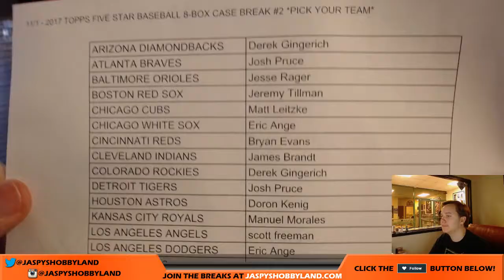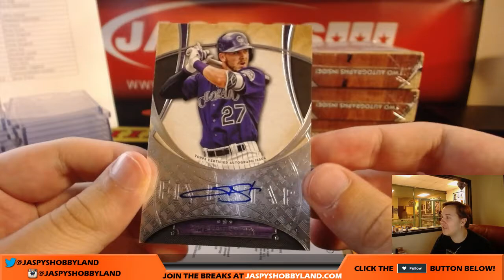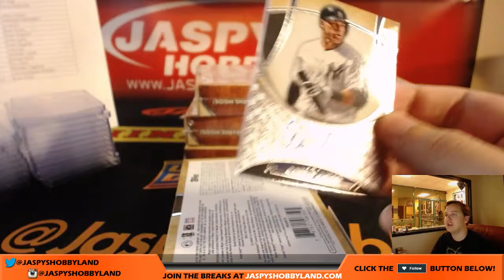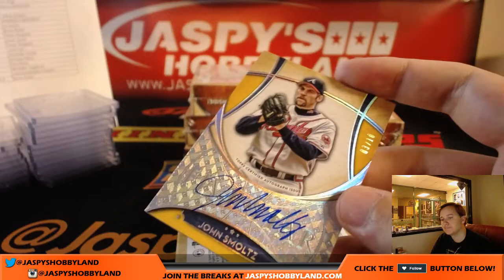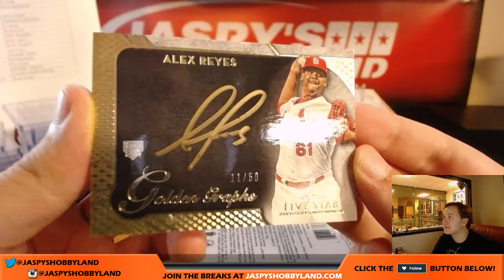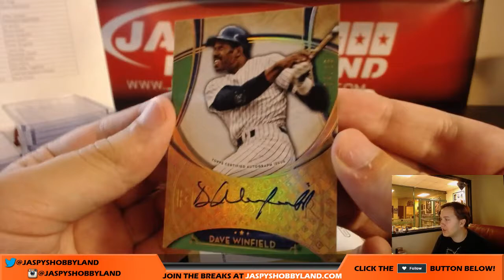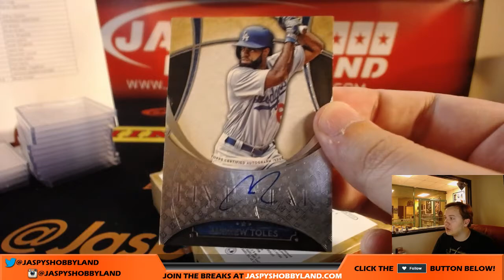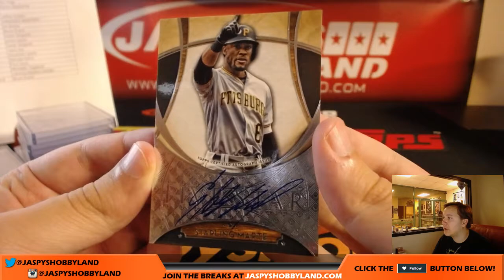11/1 - 2017 Topps Five Star Baseball Pick-Your-Teams #2